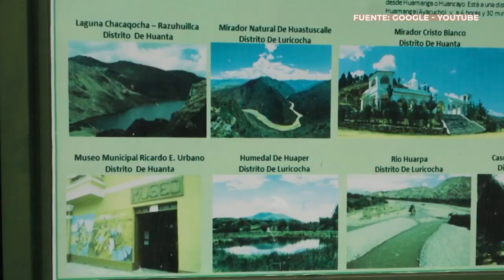La leyenda del toro encantado Huanta - 22 de Noviembre | PERÚ PROFUNDO 🇵🇪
PERÚ PROFUNDO 🇵🇪| La leyenda del toro encantado Huanta - 22 de Noviembre